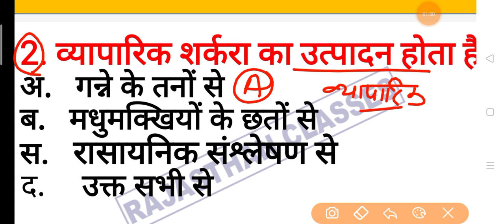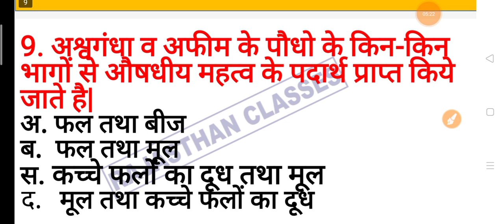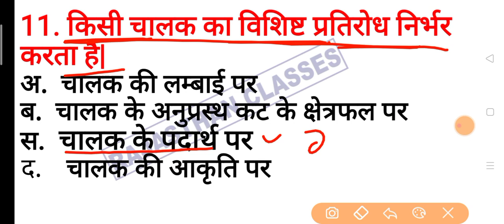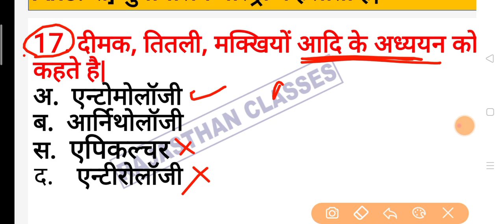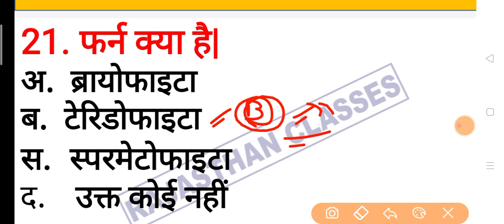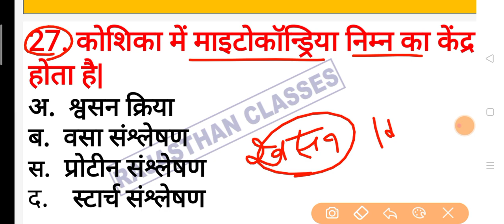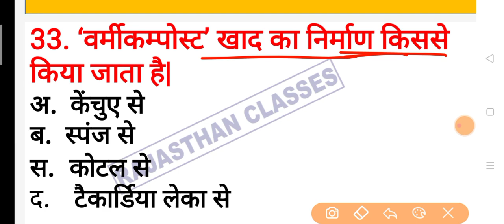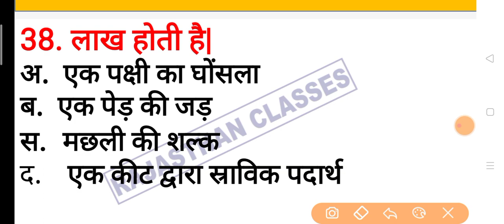RAJASTHAN POLICE CONSTABLE | GENERAL SCIENCE | Most important questions | Science most imp question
सिलेबस पर आधारित classes को पढ़ सकते है जो कि बिल्कुल निशुल्क रहेगी !!

Rajasthan Police Constable Full Model Paper // राजस्थान पुलिस मॉडल पेपर 2020 // RAJASTHAN CLASSES
राजस्थान पुलिस 2020 | ये प्रश्न रट लो |
 rajasthan police constable
rajasthan police online form apply 2019, rajasthan police form fill up 2020
rajasthan police salary 2020
rajasthan police bharti latest news 2020
rajasthan police Reasoning Classes,
rajasthan patwari math classes,
rajasthan patwari ENGLISH classes,
rajasthan police part b Classes,
rajasthan police math Classes,
rajasthan patwari computer Classes
rajasthan classes raj police
rajasthan polic online classes 2020
भारत की संस्कृति important questions |
 rajasthan police important questions |
भारत भूगोल के सेलेक्टेड प्रश्न/Rajasthan police 2020
/special model paper/

Rajasthan police model paper 2020 | All India Mock Test For Rajasthan Police 2020 Exam
 Rajasthan Police Constable Full Model Paper 1 | Computer, GK,Women Crime,Reasoning, Science 2020 |
राजस्थान पुलिस पेपर 2020 | Rajasthan police Model Paper | राजस्थान पुलिस परीक्षा 2020 , मॉडल पेपर
 Rajasthan Police Exam Paper 2020, Rajasthan Police Model Paper - 1, Full Model Paper Mock Test 2020
Rajasthan Police Model Paper 2020 | Rajasthan Police all India mock test By RAJASTHAN CLASSES
 Rajasthan police Reasoning Questions // Rajasthan police constable reasoning paper by Prahlad Saran
 Rajasthan GK // राजस्थान GK Quiz // Police Patwari Reet RAS Exam GK
Rajasthan Police Model Test Paper | Rajasthan Police constable Exam Pattern 2020